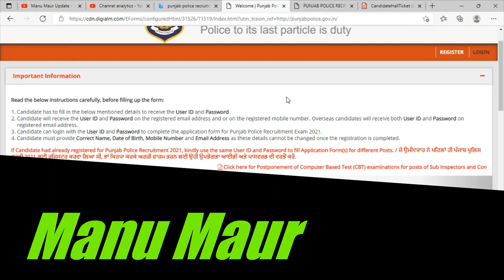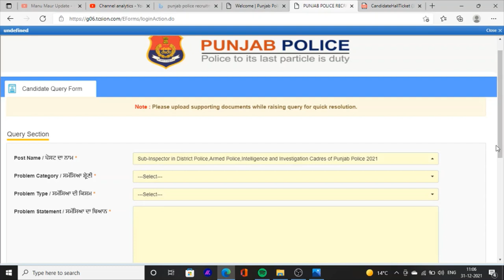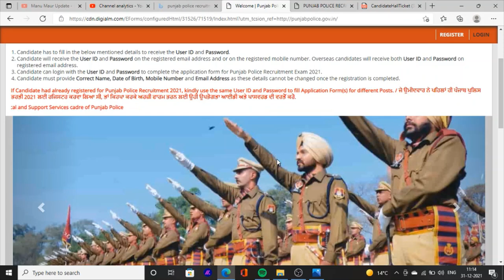Sub Inspector Re-conducted update | punjab police sub inspector exam news | si exam update 2022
whts app group link -